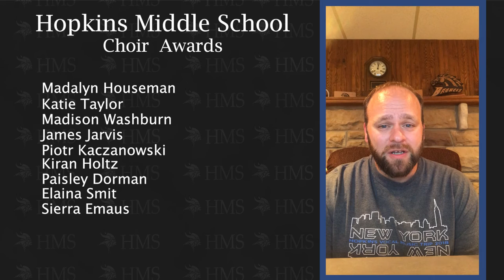8th Grade Promotion Ceremony 2020 - Choir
Choir Awards presentation for the Hopkins Middle School 19-20 8th Grade Promotion Ceremony presented by Mr. Jacob Oaster - Hopkins Public Schools Vocal Music Director